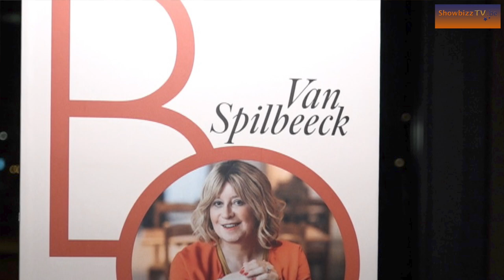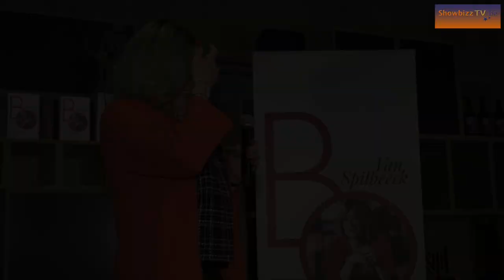Bo Van Spilbeeck stelt haar vrouw voor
Marianne trouwde ruim 30 jaar geleden met Boudewijn maar heeft sinds een tijdje Bo in haar leven. Tijdens haar boekvoorstelling was Bo vol lof over Marianne, de vrouw van haar leven. De vrouw die zij niet dankbaar genoeg kan zijn. Marianne ging voor de pers niet één keer op de foto met Bo en daar maakte zij dinsdag een uitzondering op. "Nu weten jullie ook dat mijn vrouw bestaat", grapte Bo. Respect voor Bo, respect voor Marianne.